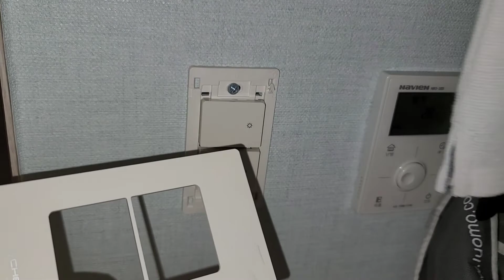벽지 못구멍, 찢어진 벽지 쉽게 보수하는 방법/ 벽지에 지워지지 않는 얼룩도 이 방법으로 해결해 보세요/ 여분벽지 없어도 나만 따라와~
안녕하세요:)
벽지에 난 못 구멍과 찢어진 벽지를 보수해 보았는데요.
여분 벽지가 없어도 잘 해결했어요.
너무 쉬우니까 얼른 따라해 보세요.
그리고 제 영상 중에 벽지의 얼룩을 지우는 영상이 있었는데
댓글 중에 와인 자국이나 디퓨저, 김치 국물 얼룩이 안 지워져서
고민하시는 분들이 계셨어요ㅠㅠ
해결해 드리고 싶었는데 지울 수 없는 얼룩이라서 안타까웠었죠.
그런 분들도 이 영상을 보시고 얼룩 부분을 잘라내고 벽지를 보수하는 방법으로
해결하실 수 있을 것 같아요.
도움이 되시길 바랄께요.
감사합니다.
늘 응원합니다:D